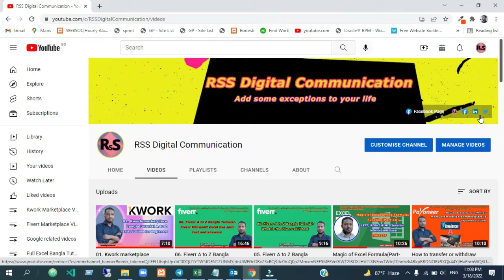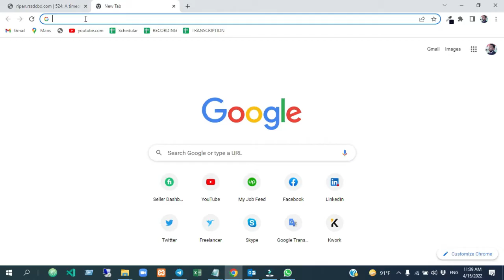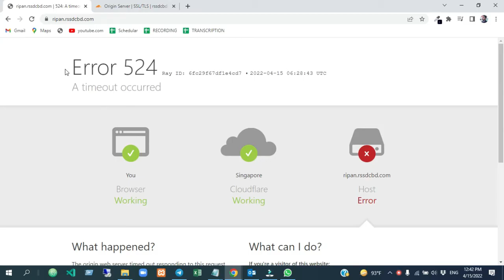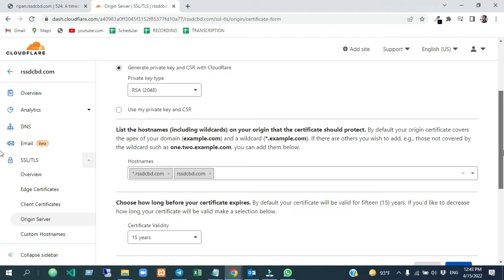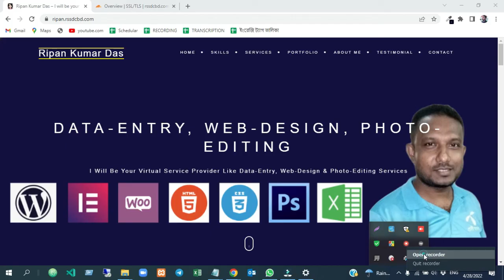Error 524 a timeout occurred || How to fix error 524 a timeout occurred error 2022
Through this video, you will learn- How to fix error 524 a timeout occurred error in Bangla. If Cloud Flare is added to your website, you may encounter this type of problem. So you need to know how to solve this kind of problem, and you can find out through this video.
এই ভিডিওটির মাধ্যমে, আপনি জানবেন, কিভাবে সমাধান করা যায়-Error 524 a timeout occurred. যদি আপনার ওয়েবসাইটে Cloud Flare যুক্ত করা থাকে, তবে এ ধরনের সমস্যায় পড়তে পারেন। সুতরাং এ ধরনের সমস্যায় পড়লে কিভাবে তার সমাধান করবেন সেটা আপনার জানা থাকা প্রয়োজন, আর এই ভিডিওর মাধ্যমে আপনারা সেটা জানতে পারবেন

Error 524
Error 524 a timeout occurred